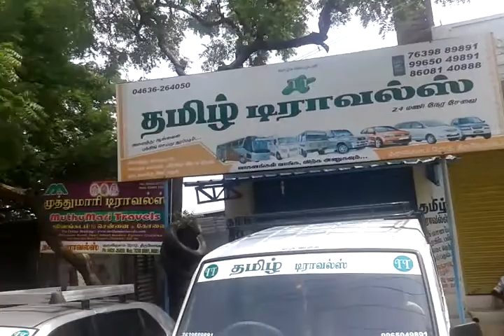Thiruvenkadam 1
Description